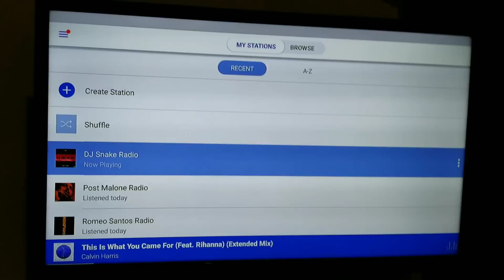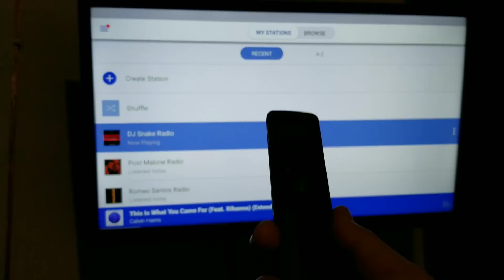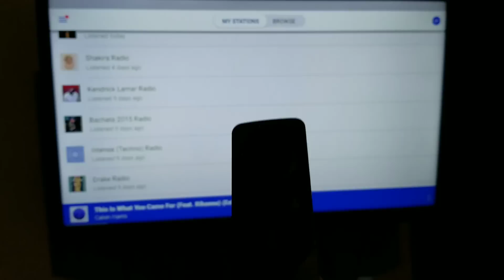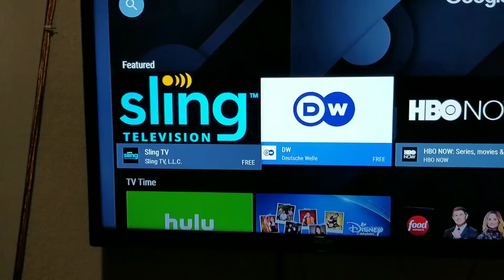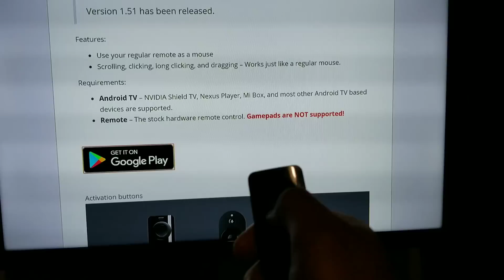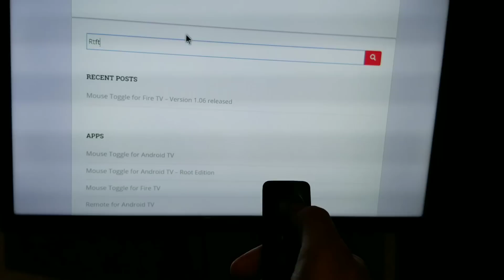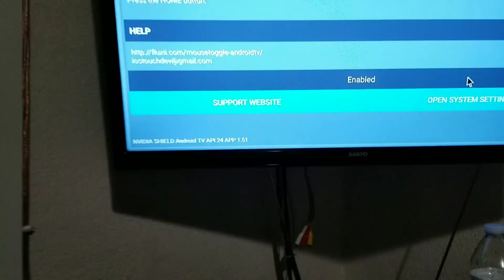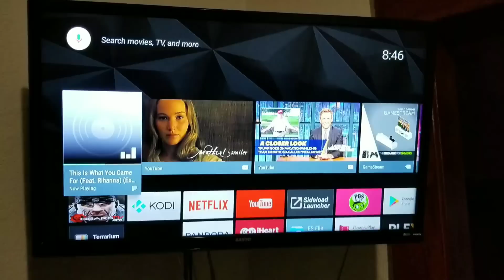Remote Mouse cursor virtual on nivida shield, mi box,and nexus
Remote mouse cursor for shield, mi box, and nexus